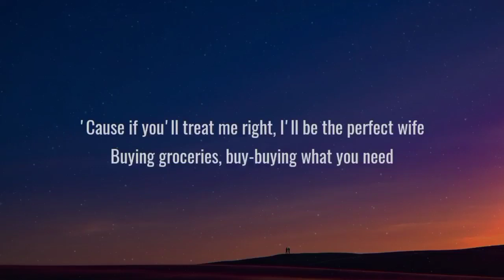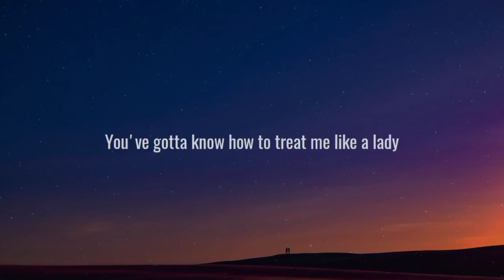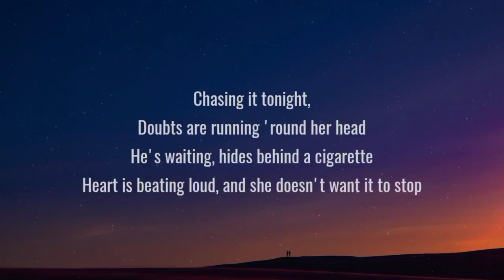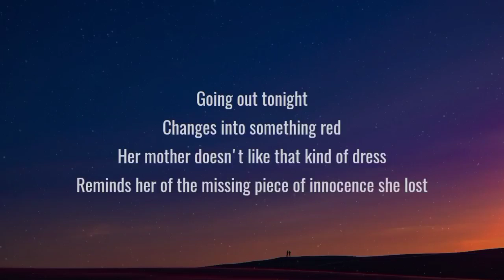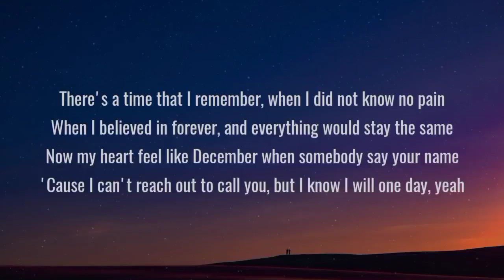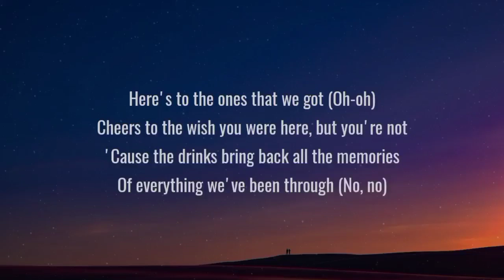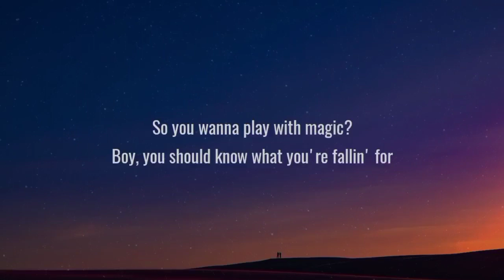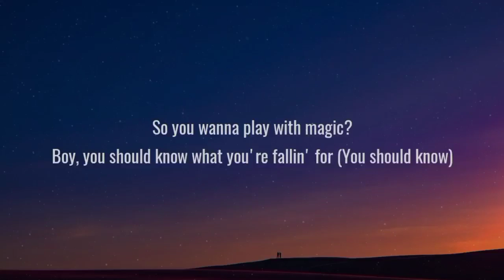Dear Future Husband - Meghan Trainor (Lyrics) SZA, Alec Benjamin, Stephen Sanchez (Mix)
Lyric video for Dear Future Husband by Meghan Trainor on Dan Music